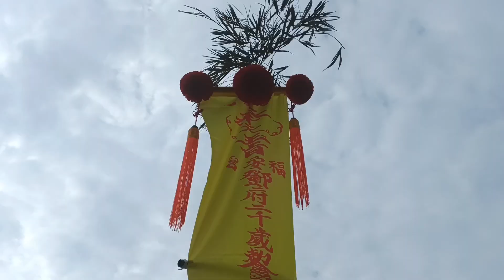歲次壬寅年潮州福安宮入火安座曁平安遶境慶典~平安遶境出發